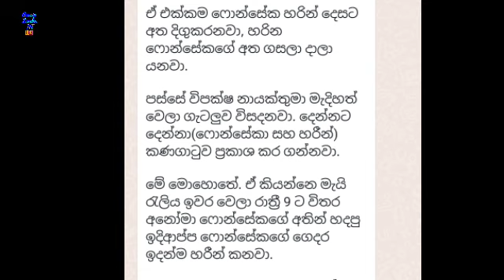Breaking News හරීන් සරත් වලිය Whatsup තුළින් හෙලිවෙයි ? Harin Fernando Sarath Fonseka Sinhala News